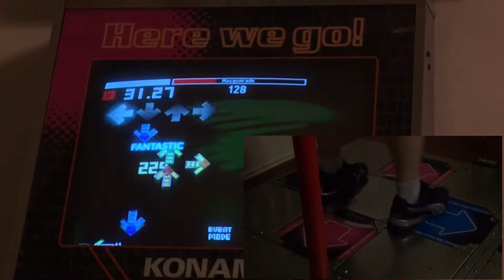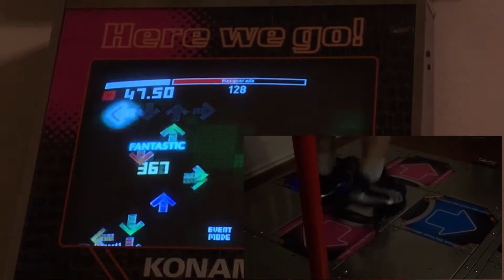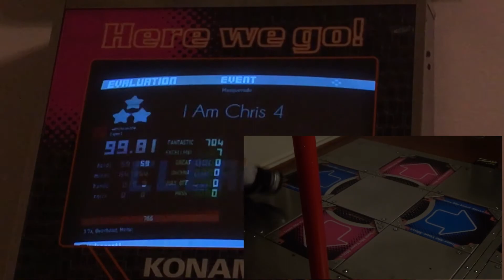danooct1 - Masquerade (11) - 99.81%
thanks chris for this chart